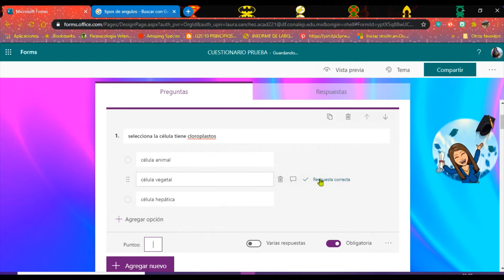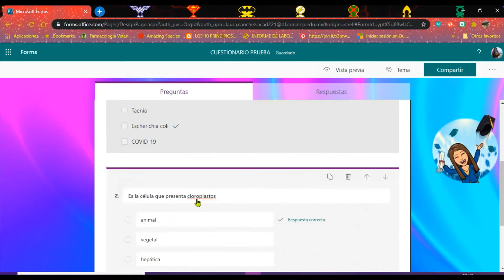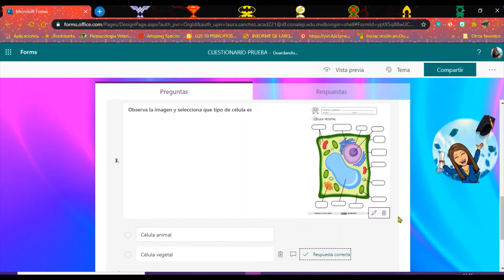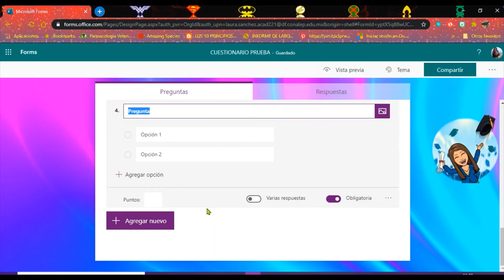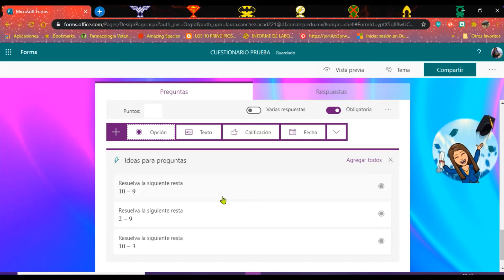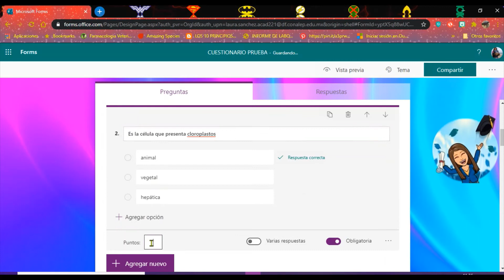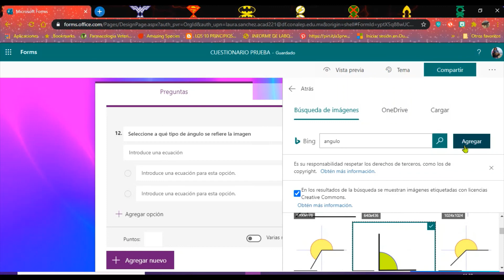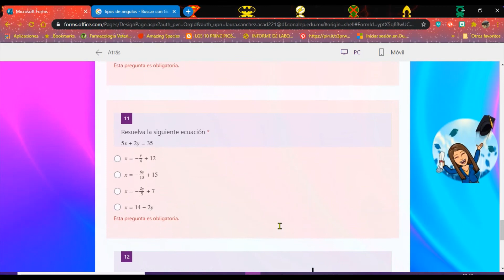CURSO MICROSOFT FORMS 2: OPCIÓN MÚLTIPLE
En mi lista "CURSO FORMS" aprenderás a manejar completamente forms para genera formularios/ cuestionarios / evaluaciones.